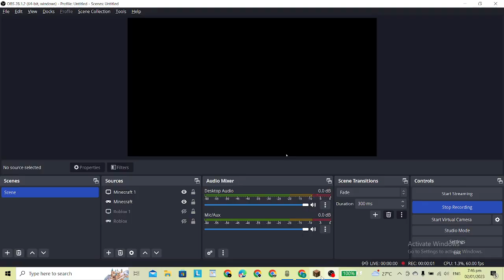Mincraft Opfactions (part 7) trying to blend in